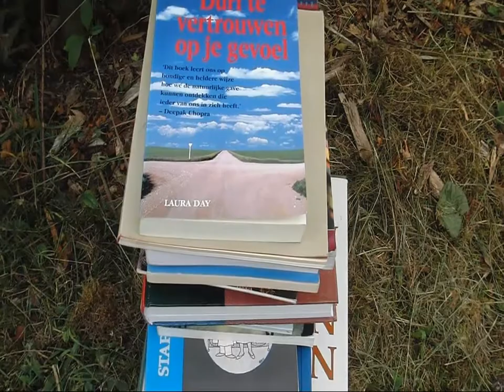Boekenmarkt Aalden 31 juli 2010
Boekenmarkt bij de Jantina Hellingmolen in Aalden